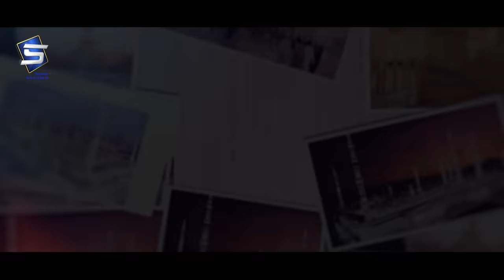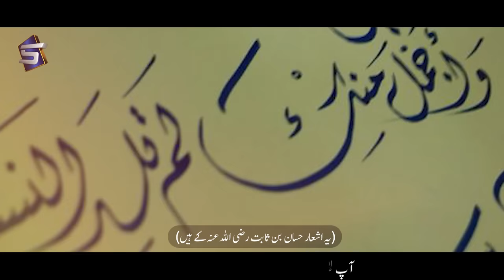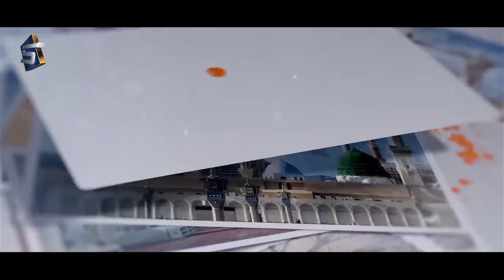2020 New Naat | Mere Aaqa Mera Mola | Hafiz Asmatullah | Studio5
2020 New Naat Sharif | Mere Aaqa Mere Mola | Hafiz Asmatullah | Studio5